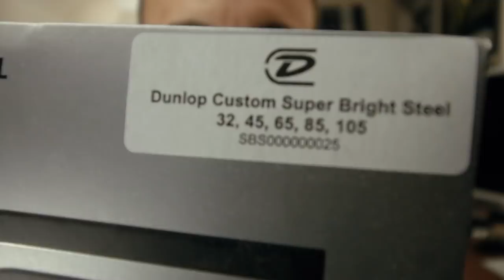String Height for Electric Bass: Your questions answered - Vlog #340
Do you enjoy these videos?

If you subscribe, there's not only a much better chance you'll see the videos I spend hours every week producing, but you'll help grow the channel and make it possible for me to keep making free content for you.

3.
With 14 books, play alongs, videos, and much more, we have a hugely well stocked library that caterers for all abilities of bass players.

4. Sign The Mailing List
Yes, I have an old school email list, and it might be the most efficient ways you can be involved in the conversation. You will be first to know if you're on the list.